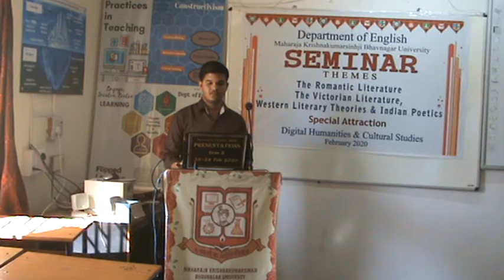Theme of the Middlemarch